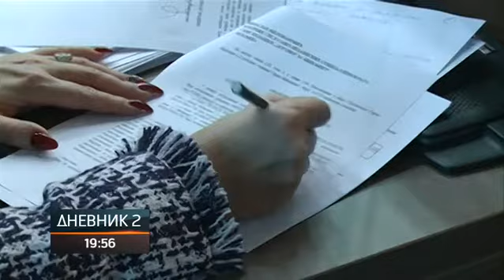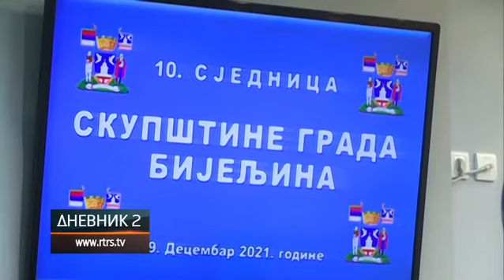Bijeljina i dalje bez načelnika odjeljenja